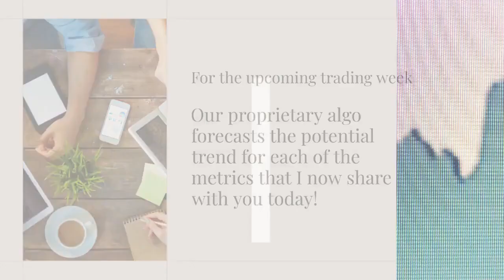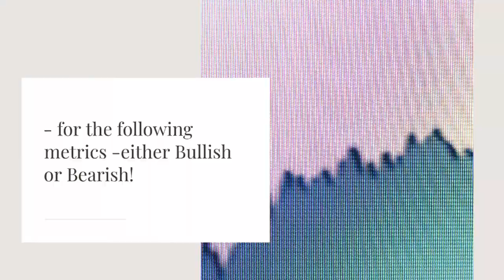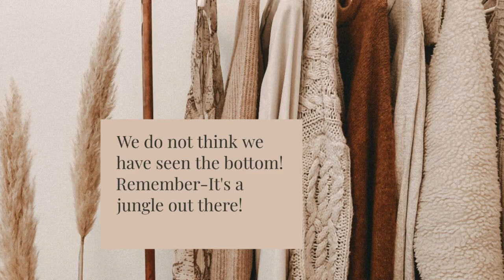S&P 500 Market Forecast For The Upcoming Trading Week Ending 04/28/2023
--- We deeply appreciate your checking in with us every weekend to get up-to-day market info! Patrick and Stephanie

Partial Transcript:

The SPY(SPDR, S&P500 ETF), is Trending  Downward, MINUS 0.26 for the past week ending on 04/21/2023.

For the upcoming trading week, ending on 04/28/2023, our proprietary algo forecasts the following potential trend for each of the following metrics – either Bullish or Bearish:

VIX index:  Bullish (but only in a very small way)!
VVIX index:  EXTREMELY Bearish – You have been warned!
SPY index:  Bearish!
West Texas Intermediate – Crude Oil:  Bearish!
QQQ:  Bearish!
Copper:  Bearish!
And of course, the VIX – SPY Correlation Variance” – Surprise – Surprise – Bearish – of course!

So what? So, our conclusion for the week ahead is that ."

As we encourage all of our subscribers to utilize our techniques/strategies
in creating their own content - by the creation of a YouTube video -  we include our
weekly S&P 500 forecast videos in our "Raise Your Brand Awareness" – playlist -  FYI!

Patrick and Luna
Don't miss out-  Get our Alerts when we publish on YouTube!

Welcome to “The Patrick and Luna Show” podcast!
Summary of our Playlists – For your enjoyment:

• Market Algo S&P-500 Weekly Forecast for the Upcoming Trading Week

Our proprietary Market Algo provides the upcoming week’s S&P-500 forecast.

• Your Vision – Your Passion: Manifesting Greatness for Everyone!
 We feature influencers that manifest greatness for everyone!

• Our Native-Language Voiceovers: Raise your Brand Awareness!
  Headhunting for a native-language Voiceover creator?
We do this for all of our planet’s languages!

• Tips and Tricks To Raise Your Brand Awareness – The Perfect Pitch and MORE!

We hope our nature videos and musical accompaniment to our podcast updates are both enjoyable and memorable!

Patrick and Stephanie OConnell
Get our free Market Algo Newsletter(weekly)-